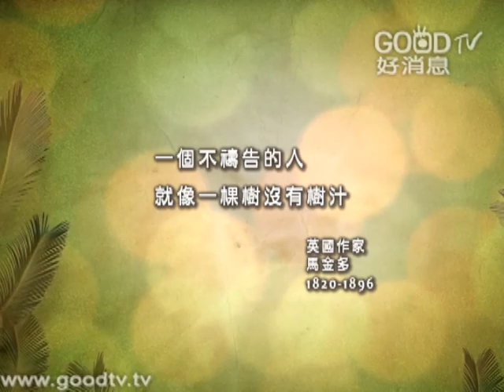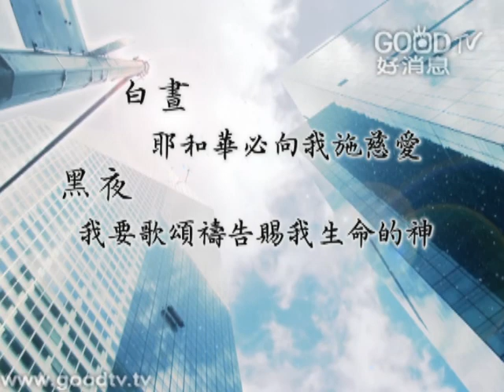范宗沛 - 當轉眼仰望耶穌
范宗沛
當轉眼仰望耶穌